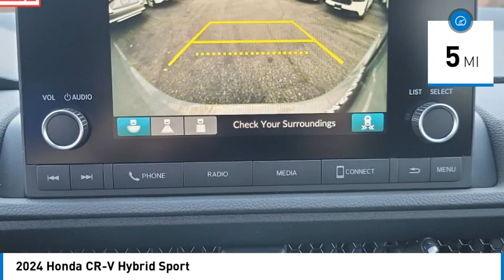2024 Honda CR-V Hybrid Pasadena Los Angeles Glendale Alhambra Cerritos Orange County 2401083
2024 Honda CR-V Hybrid Sport